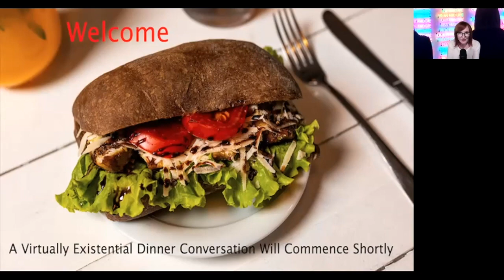Ad Absurdum: The Politics and Poetics of Absurdism in Avant-Garde Art & Thought @ PASC ITA 11-21-20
Tonight, we explored the practice and study of the avant-garde with John Heon and David McKnight of The Philadelphia Avant-Garde Studies Consortium and discussed PASC's upcoming symposium

AD ABSURDUM: THE POLITICS AND POETICS OF ABSURDITY IN AVANT-GARDE ART AND THOUGHT
Friday, December 4, 2020, 1 to 4 p.m. (U.S. Eastern Time, free online).

GUESTS:
Tina Brock, Peggy Mecham and actresses in Enda Walsh's "The New Electric Ballroom" representing the Idiopathic Ridiculopathy Consortium

Cheryl Harper with her installation, "Passages: An Installation in Progress" about her husband's family's heritage juxtaposed with her own ancestry - with collab from rod jones ii

rod jones ii, artist and professor at UPenn, going to respond to Cheryl's work with "to interrogate ye archive"

Laurel McLaughlin, curator and History of Art Ph.D. Candidate at Bryn Mawr College, curated exhibition called "Networks of (Be)Longing" with various artists, including Mengda Zhang, who will contribute via video

Orchid Tierney, poet, currently teaching at Kenyon College: "Gaseous Modernity," investigating Duchamp's "50 cc of Paris air" with Nauman (and Brewton's "50 cc of Philadelphia air")

Jesse Glass, poet living and teaching in Tokyo for past 19 years, reading from "Thank you for your dire device" and other poems

Team of Loraine Wible, an 'Artificial Intelligent,' Steve Kemple and Lindsey Whittle. They trained a robot to curate and critique artworks, with absurd results

John Heon and Theodore Harris, on Theodore's work.